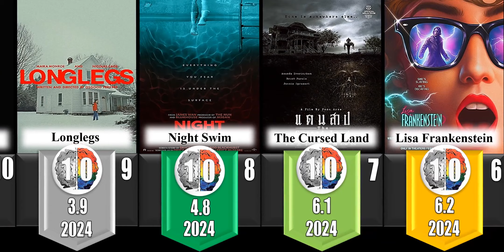Top 10 horror movies 2024